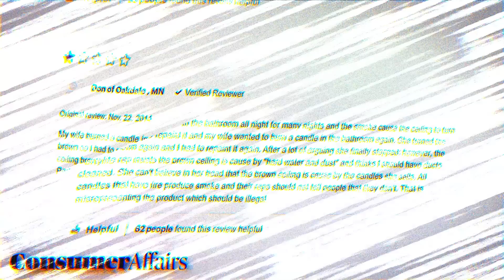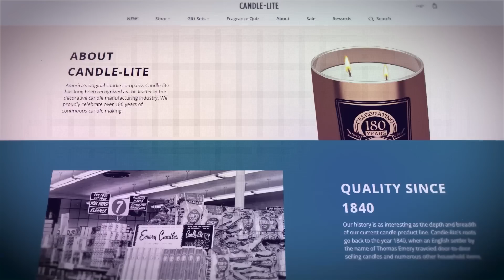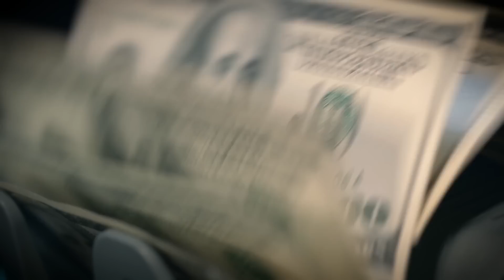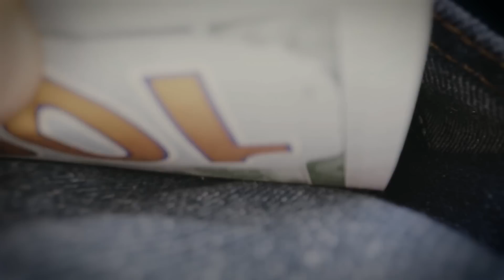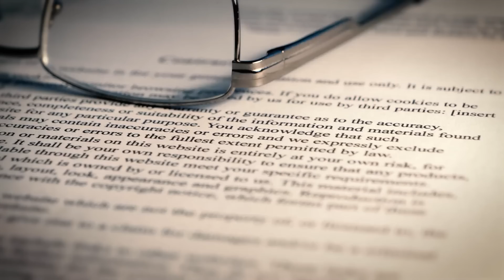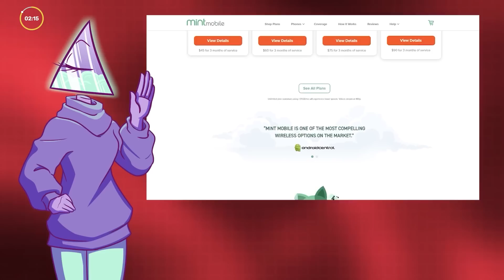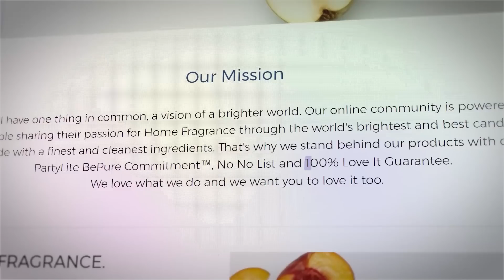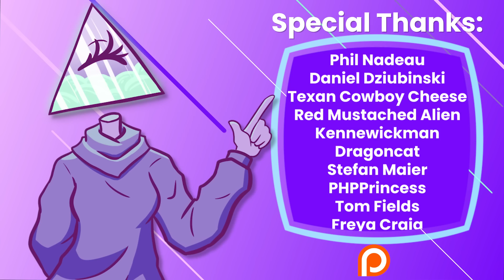Exploding Candles: The MLM Which Burns More Than the Wick | Multi Level Mondays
to get up to 16 free meals plus 3 free gifts!
to cut your wireless bill to $15 a month.
to get Honey for free!

PartyLite is a party candle MLM that has a long history in the candle industry. From fascinating beginnings to how the product burst into flames, literally, we examine a company passed around over the decades. Do they live up to the hype of over a century?

Writers/Researchers/Helpers:
Jess Hubbert

00:16 PartyLite
02:46 Intro
07:41 The Life of a “Affiliate”
12:07 Leaving Leads to Lawsuit
14:15 Scamming Consultants
17:03 AD
19:43 The Candles Aren’t It
23:32 Outro